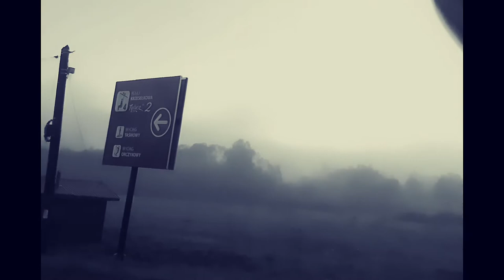Car Noise for Sleep Baby No Talking Just White Noise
If you feel tense, live in constant motion, these sounds are for you.

I record the sounds of nature to soothe your nerves, overcome fears, car noise for sleep calmly and wake up refreshed.

I love when my job helps you in your everyday life, when I know that I could help with insomnia, nerves or stress.

Listen carefully, relax, and take your time.

It is sometimes very difficult to fall asleep, for example because of the experiences during the day, stress at work, tinnitus or noises in the area.

Many people are looking for simple solutions for a trouble-free sleep.

One of the solutions to restore the quality of sleep is sound therapy.

A relaxing sound with a slow rhythm and steady progress allows you to first rest and then move on to sleep.

Here you will find all audio recordings to combat insomnia and restore healthy sleep.

You will sleep through the night with my productions, but not only you.

The sounds and sounds of nature, birds, wind, river, ocean, dryer or vacuum cleaner will also make your child sleep perfectly.

Not so long ago, I discovered that my cat falls asleep in a few moments with nature's whores, thanks to which he sleeps for hours both day and night.

I will create more and more content to please your ears and soul.

Check out other relaxing natural music

Sounds of Waterfall, Mountain River Sounds, Forest, asmr 4K"